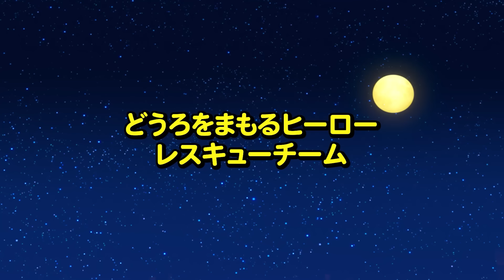[新着] タヨ パトカーの歌 l イタズラ好きの魔法使い逮捕作戦 l パトカー出動! l ちびっこバス タヨ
ちびっこバス タヨチャンネルを購読して、最初に最新のビデオを見よう！

ぼくはイタズラ好きの魔法使いアスラ！フフフ！
ヘヘ、アスラ～　エイ！

アスラ～エイ！
アハハハ！超面白い！
今度はどんなイタズラしようかな

イタズラ好きぼくアスラ

魔法の杖をシュッシュッシュッシュッ
みんなをビックリさせてやる
やんちゃのぼくはアスラ

魔法で無理矢理

何？イタズラ好きの魔法使い？捕まえに行くぞ！

パトカー「リッキー」出～動だ

ピーポーピーポー　ブーンブーン  急いで逮捕だ

待て！アスラ！
やーだよ！

魔法使いの小僧待てや

嫌がらせする子
逮捕しに行くよ
魔法使い、小僧待てや

嫌がらせする子
捕まえてやるさ
イタズラはダメだよ!

ごめんなさ～い！